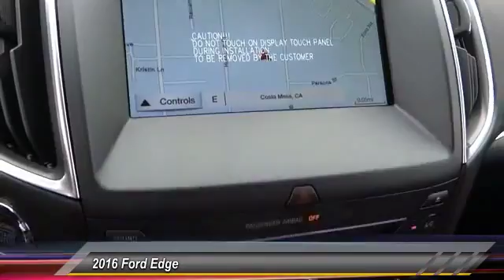2016 Ford Edge COSTA MESA,NEWPORT BEACH,HUNTINGTON BEACH & IRVINE GB78621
2016 Ford Edge 4DR TITANIUM FWD

THEODORE ROBINS FORD PROUDLY SERVING COSTA MESA, HUNTINGTON BEACH, IRVINE, NEWPORT BEACH, ORANGE COUNTY, AND SURROUNDING SOUTHERN CALIFORNIA LOCATIONS. THIS WHITE 2016 Ford EDGE IS EQUIPPED WITH A 3.5L V6 Ti-VCT, AUTOMATIC TRANSMISSION, AND RECEIVES AN ESTIMATED 21 City/30 Hwy MPG. 2016 Ford EDGE 4DR TITANIUM FWD Stock #: GB78621 | VIN: 2FMPK3K87GBB78621 | 2016 Ford Edge 4dr Titanium FWD Theodore Robins Ford